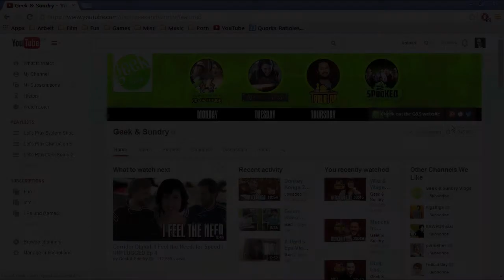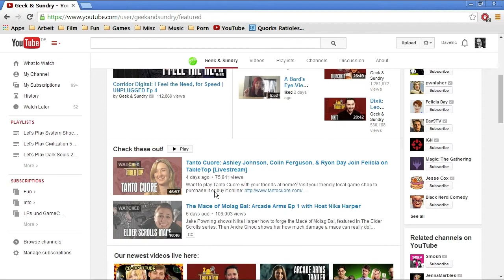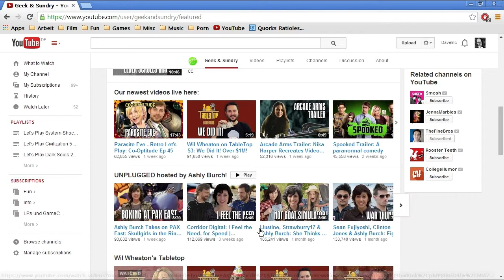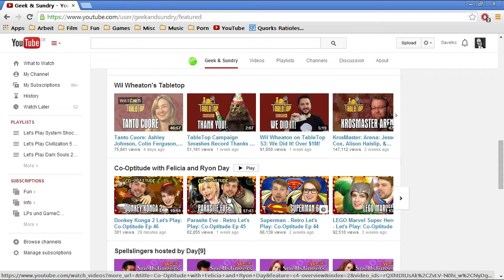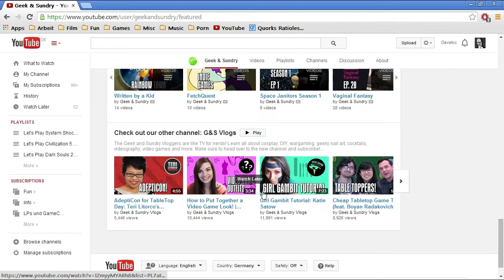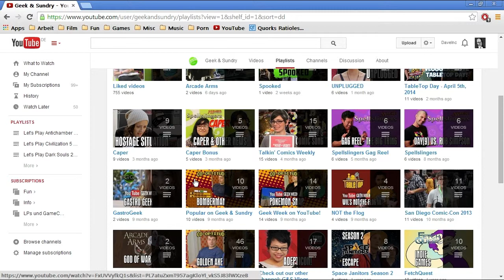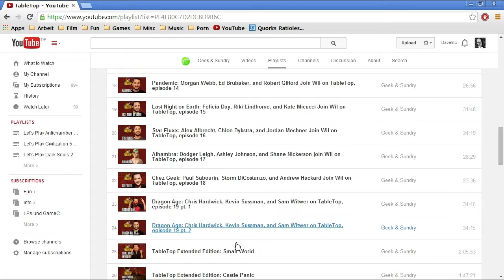DaveInc empfiehlt: Geek and Sundry - Folge 1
Zur Einführung meiner Kanalvorstellungs Serie "DaveInc empfiehlt", stelle ich euch einen ganz besonderen Schatz im Youtube Universum vor: Geek & Sundry.